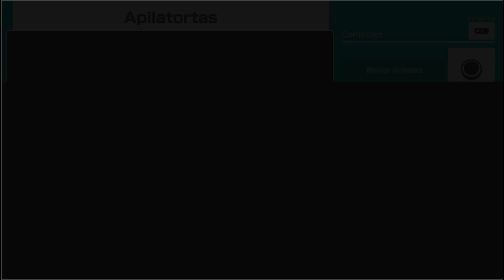Una Vuelta de Tuerca | [2/3] Premios encapsulados - Vamos a Jugar Super Mario Party Con Juan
En este episodio, continuaremos con el tablero "Premios encapsulados" y no nos ira muy bien...

Saludos:

A Milo123pro: Por ser mi amigo, darme ideas y por la inspiración.

A Luna: Por apoyarme en momentos complicados.

A Mi Amigo Tonny: Por apoyarme y por que me encanta hablar con el

A Mi amigo Pedro: Por pasármelo bomba con el.

A Mi amigo Luis: Por ser mi amigo y por pasármelo muy bien con el.

A Mis Primos: Por hacerme disfrutar.

A Matías: Por ser mi amigo y por que disfruto mucho con el.

A mis Padres: Por cuidarme mucho.

Música utilizada:

Kamek's Tantalizing Tower 1 - Super Mario Party
00:15 - 00:21 y 13:22 - 13:37,